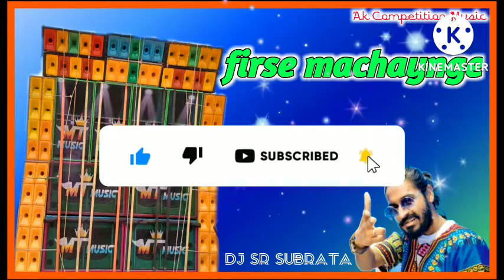Firse Machayenge || Ox Humbbing Dance Mix || Dj Sr Subrata|| Rcf dj song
firse machayenge competition dj song